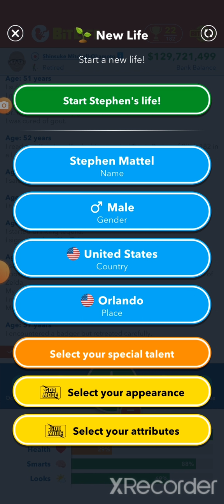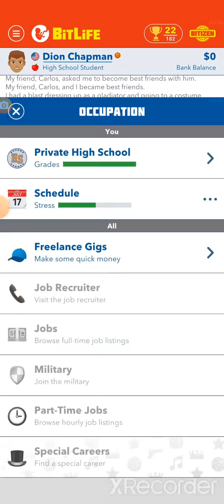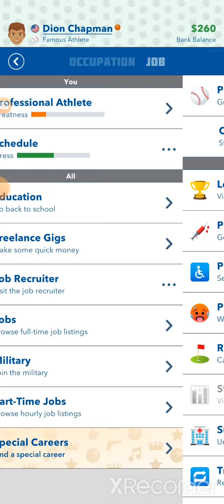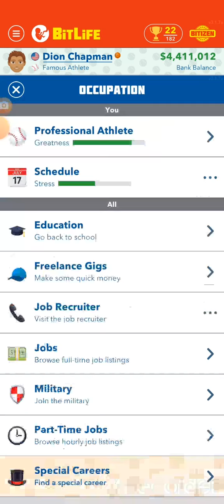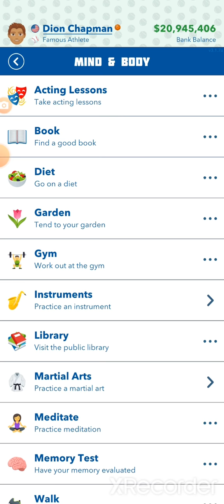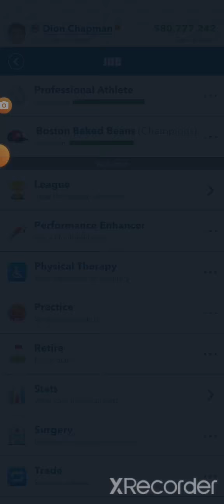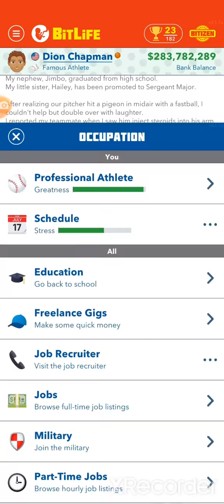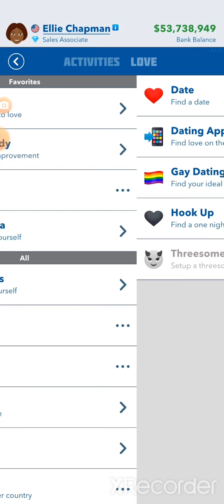Yolk Plays Bitlife#3:BECOMING A FAMOUS ATHLETE!